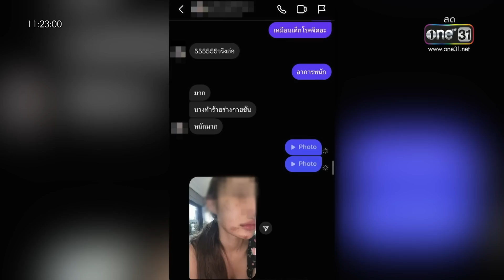ญาติเศร้า รับศพจีจี้-พ่อคาใจอิคคิวพกปืน | ข่าวเที่ยงช่องวัน | สำนักข่าววันนิวส์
ญาติของจีจี้ ได้เดินทางนำเสื้อผ้าและอุปกรณ์แต่งหน้า มาติดต่อขอรับศพที่สถาบันนิติเวช โรงพยาบาลรามาธิบดี พ่อยังติดใจเรื่องอาวุธปืน